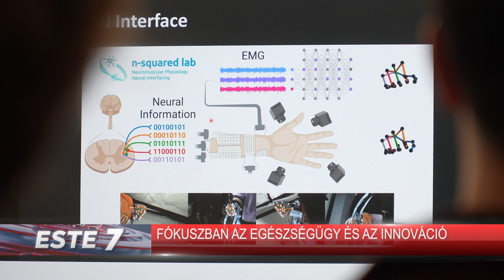Innivációk, egészségügy és ötletverseny a Debreceni Egyetemen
Az egészségügyi innovációk és a vállalkozások kerültek középpontba a Debreceni Egyetem november 11-ei konferenciáján. Az eseményt az intézmény az európai unió EIT Health nevű együttműködési közösségével közösen szervezte meg.